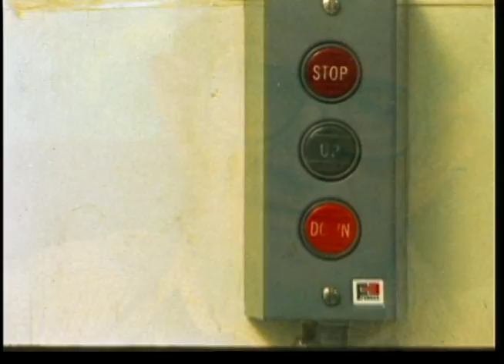The Cooling Board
The Cooling Board is a short film about my grandpa Roy and the family funeral business. This film was curated by Lissa Gibbs into a show called "A Whole Lot of Nothing Going On: Images from Rural America" at the The Pacific Film Archives in Berkley, California in 1995. This film also won Best Documentary Film at the Utah Short Film and Video Festival in 1994. It is a slow respectful look at my grandpa.